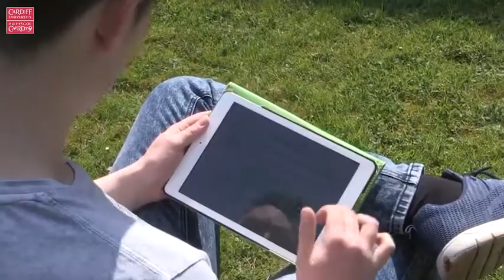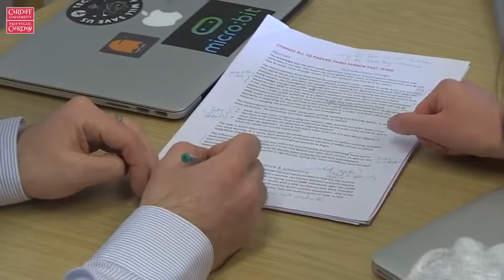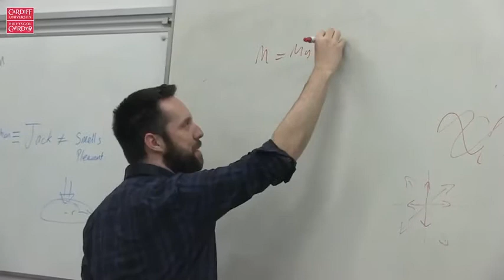A day in the life of a student in Physics and Astronomy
A typical day in the life of a student in the School of Physics and Astronomy at Cardiff University.